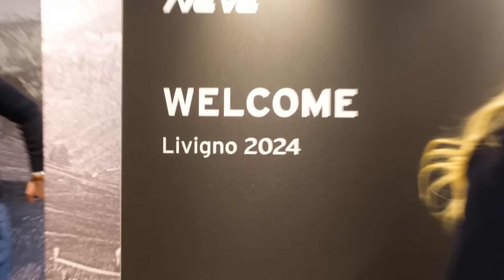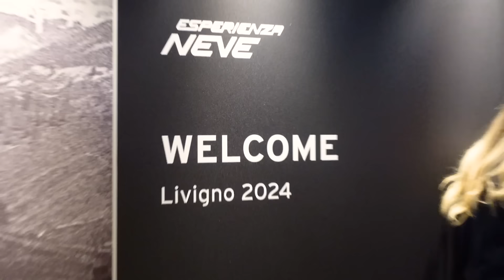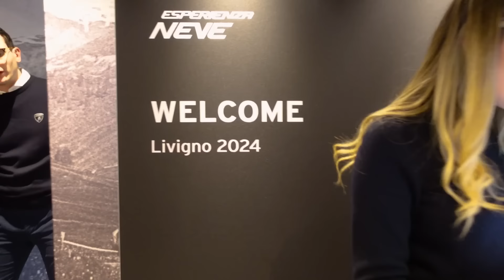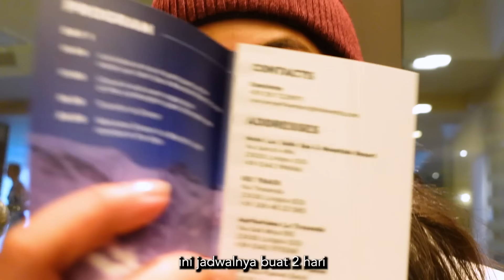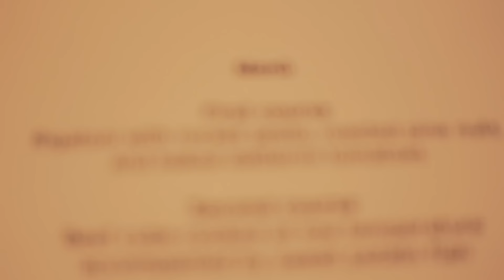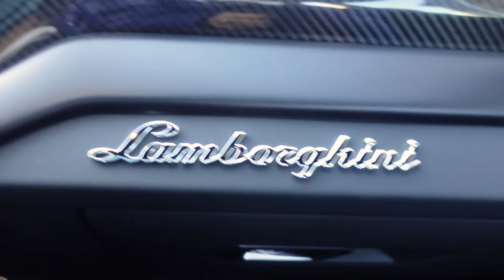Drifting on Ice?! Winter Driving Experience - Maudy Ayunda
Can't believe I did this!! Trip kali ini bener-bener memorable banget. Dari drifting di atas es (!!!) sampai ngeliat sendiri produk lokal Indonesia berperan di ranah global seperti ini - I'm truly amazed and proud!! Thank you Pertamina Fastron udah ngajak aku cobain Fastron Winter Driving!. 💕

PS: Don't judge my drifting skills pleasee 🤣🥹